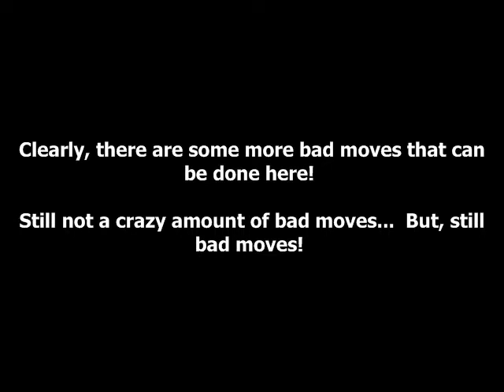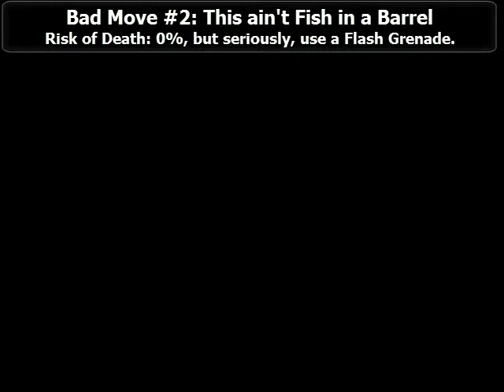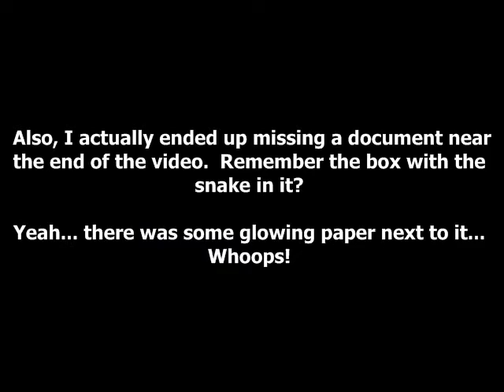Resident Evil 4: Wii Edition 05 - Here's The Calm! Where's the Storm?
WARNING: There is definitely profanity, blood, guts and gore in this video, children viewership is clearly not recommended!  You've been warned for sure!

Resident Evil 4, Leon Kennedy, Umbrella, and Ganados are property of Capcom.
Characters are copyright of their respective creators.
Gameplay, Recording and commentary done by me.
No profit is being made from this video and is purely for recreation and hobby-filled pursuits.

Leon cheats death on the account of a blood test by none other than Chief Bitores Mendez.  The results showed that Leon was now “one of them”, issuing him a threat along the way before stomping off.  Clearly, Leon had some questions to ask, but they weren't gonna come from the big man at least.  Anyway, Leon needs to get to the church, now that he has the key and the means to get there.  The problem with that is the villagers are popping up like weeds.  Is the Los Illuminados short for “Hydra”?  Wait, “The Enlighted Ones”?  Please tell me that when they learn that rotten food isn't a good source of nutrition.
Nevertheless, let's head to that church!